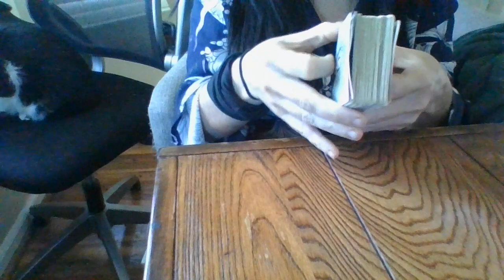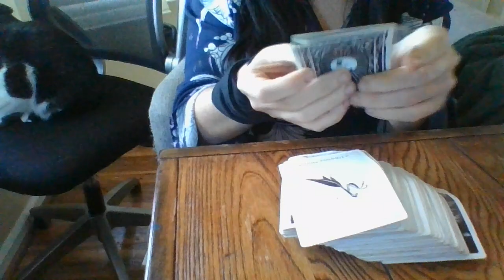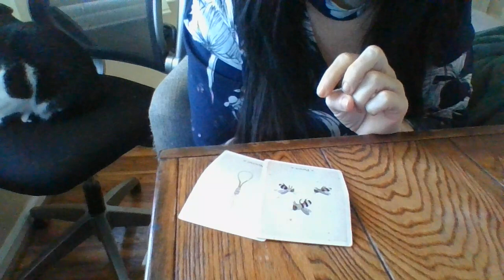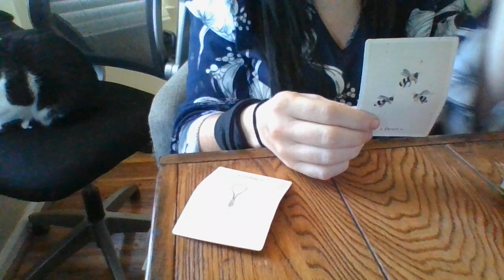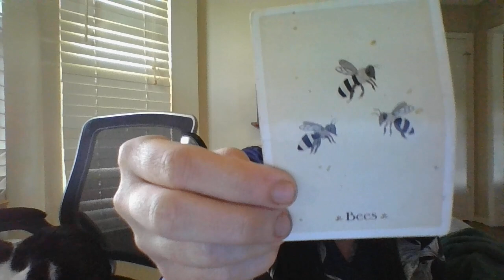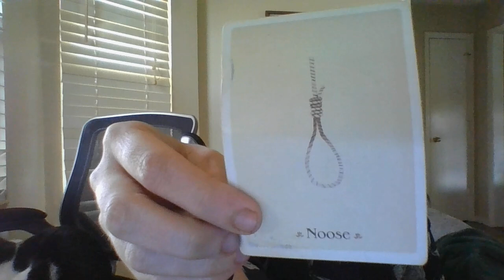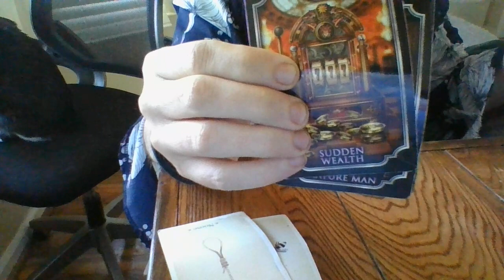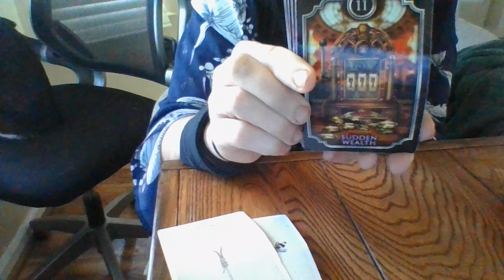Narcissistic thieves trying hard to control info flow.About to BF! Secret societymemabouttopassaway!